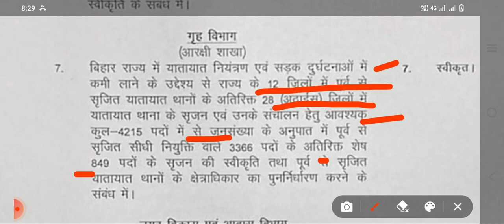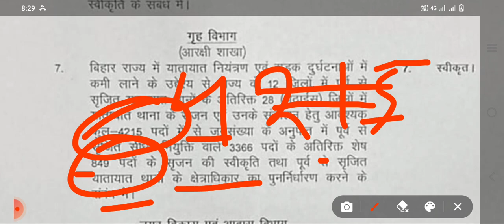Bihar में पुलिस की एक और भर्ती बहुत ही जल्द, ट्रैफिक पुलिस के 4215 पदों पर होगी जल्द भर्ती